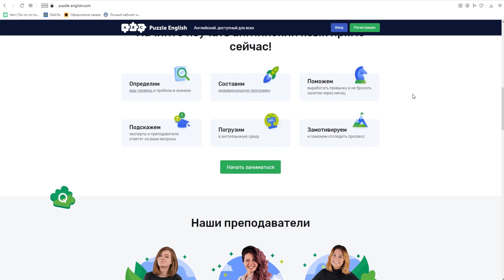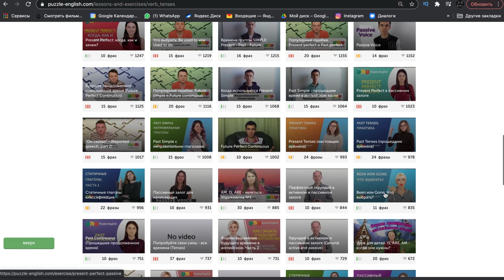Откуда взялась ЧЁРНАЯ ПЯТНИЦА? Вся правда о Black Friday || Puzzle English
Акция в честь чёрной пятницы завершена!

Таймлайн:

0:54 So what is Black Friday?
3:05 To be in the red
3:08 To be in the black
3:15 Put them in the black
4:34 How many people got trampled on Black Friday this year? Not enough!
Сколько людей затоптали в эту Черную пятницу в этом году? Недостаточно!

4:58 Black Friday should actually be called The Hunger Games. People kill each other and the winner gets a 20 dollar crock pot.
Черную пятницу, на самом деле надо назвать Голодные Игры. Люди убивают друг друга и победитель получает мультиварку за 20 долларов.

Black Friday – это день, когда многие компании по всему миру продают свои товары с хорошей скидкой.

Но, начиналось все не так радужно - впервые этот термин был использован аж в 1969 году, когда в Штатах случился обвал на рынке золота и куча людей обанкротились и остались без штанов.

Как проходит черная пятница в США и в России, смотрите в выпуске!